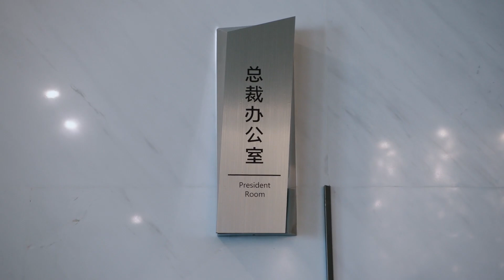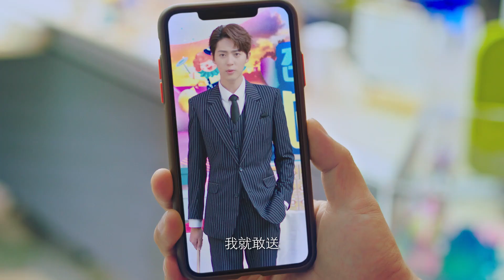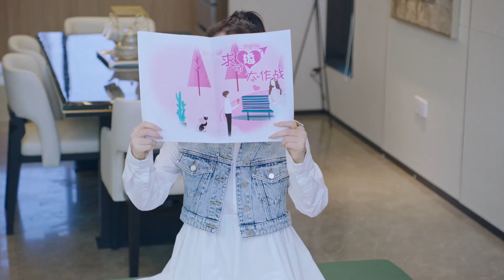【ENG SUB】Love Me Like I Do 💜 EP18 END| Romance between bossy president and argumentative assistant💗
Synopsis: When Liu Xi Lai and Tian Tian first met it was like a meteorite hitting Earth. And yet Xi Lai found that this girl who challenged him seemed to be the only thing that could stop himself from fainting, so he decided to keep his little "antidote" by his side as his assistant. Who could be more surprised to find that as they spent time together and formed a strong bond, a strong and beautiful love quietly grew between these two.